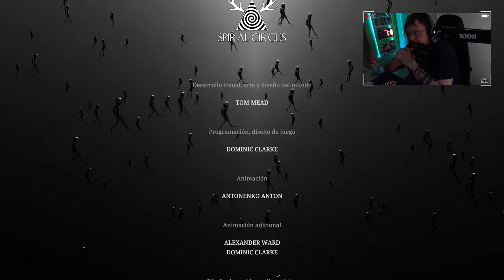Silt #3 (FINAL): Ve hacia la luz señor buzo.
Silt es un juego desarrollado por Spiral Circus Games de exploración ambientado en un surrealista vacío oceánico. Explora las profundidades y posee a las criaturas que te rodean para resolver rompecabezas del entorno y adentrarte más en la oscuridad.